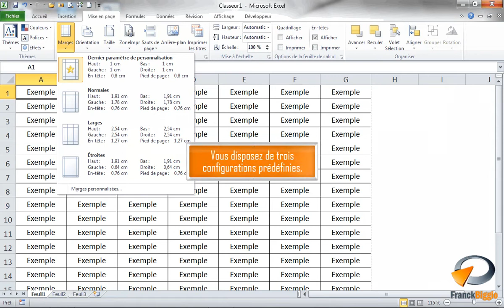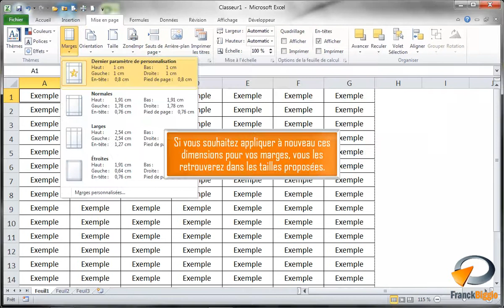Redéfinir les marges dans Excel - Formation Excel Marseille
Tutoriel vidéo sur la fonctionnalité d' Excel : Redéfinir les marges